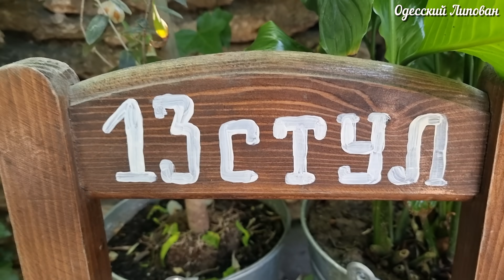ПРИВОЗ В ГОСТЯХ У ЛИПОВАНА. ПОДАРОК ОТ СВЕТЫ. ENG SUB.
РЫБА НА МАНГАЛЕ, ШАШЛЫК из КАМБАЛЫ.
Способ приготовления шашлыка из рыбы камбала на мангале. Маринад для камбалы. Шашлыки из рыбы. РЫБА НА УГЛЯХ, ЖАРЕНАЯ КАМБАЛА. на канале "ОДЕССКИЙ ЛИПОВАН" в YouTube
ДРУЗЬЯ ПОДДЕРЖИТЕ !!!
Банк ПУМБ :
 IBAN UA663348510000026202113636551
Банк-Получатель
Account with institution
S.W.I.F.T.-BIC FUIBUA2X
Банк-кореспондент
Intermediary :
S.W.I.F.T.-BIC IRVTUS3N
S.W.I.F.T.-BIC CHASUS33
От ДУШИ Благодарю !!!
Давай дружить
 Друзья поддержите видео лайками!!!